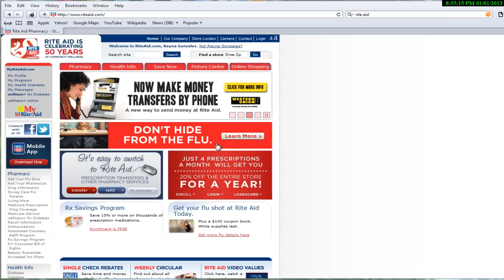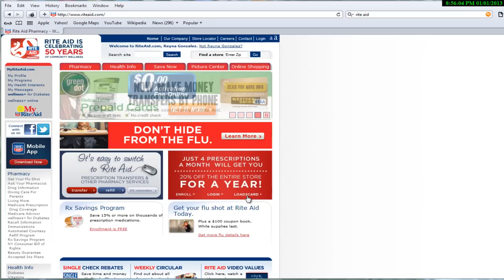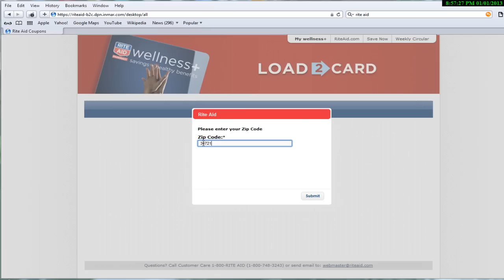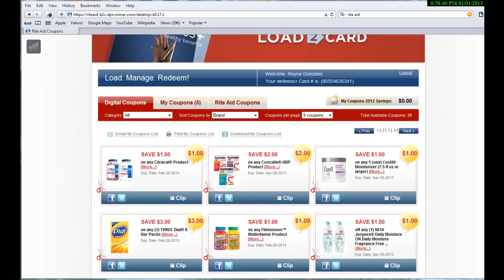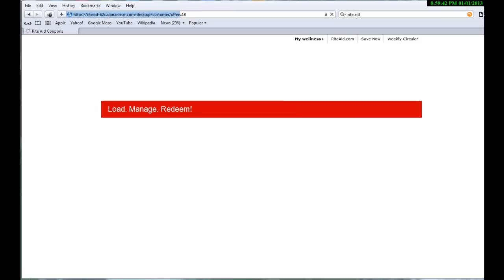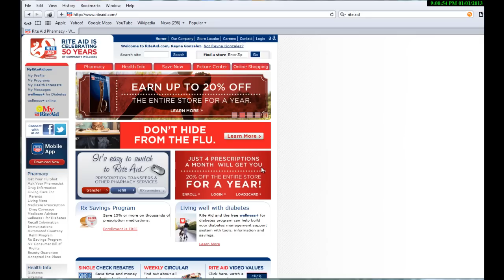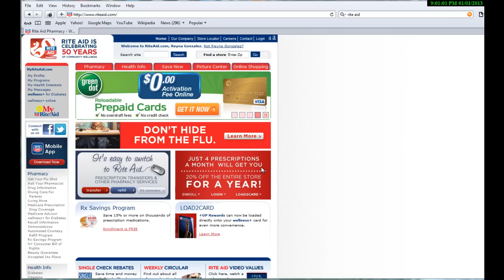Cupones Ddigitales En Este Año 2013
Cupones digitales en este año 2013